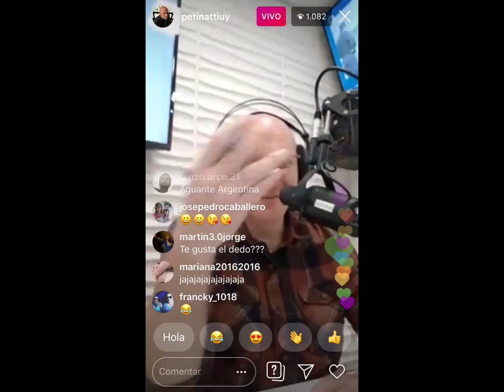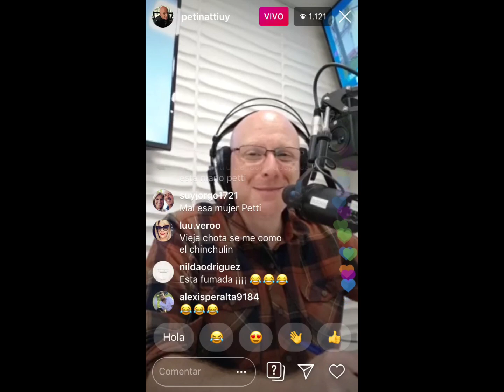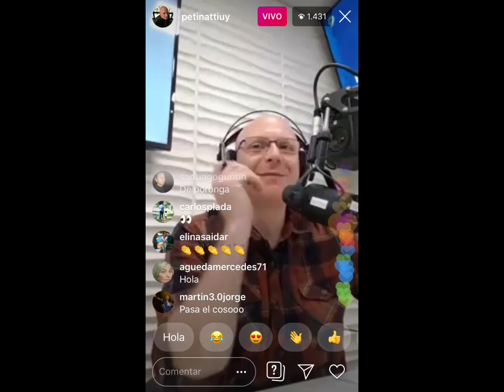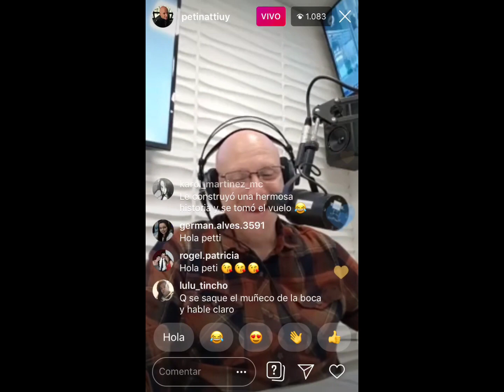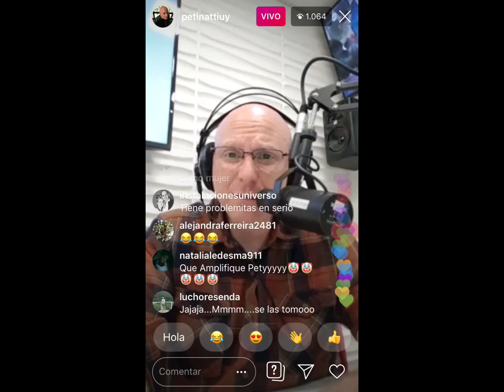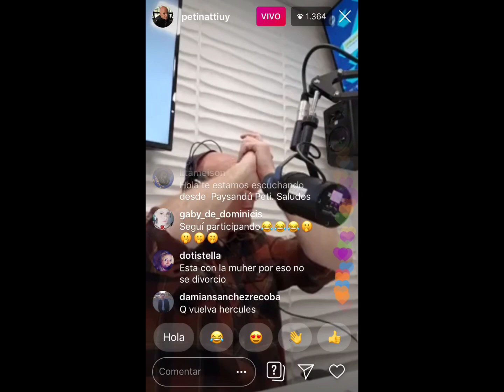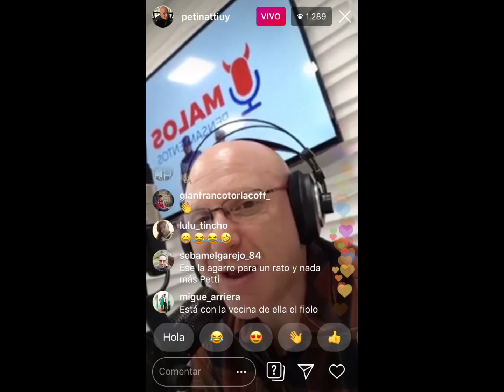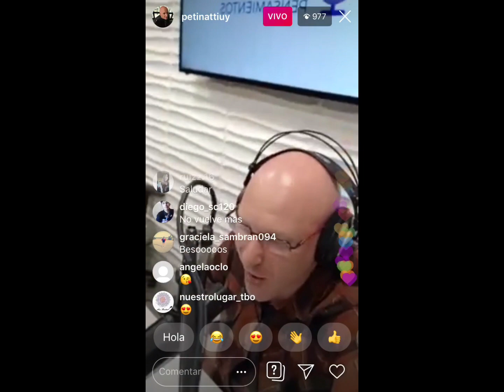La Mano (En vivo por Instagram) - Lorena y Miguel - Malos Pensamientos (12/06/19)